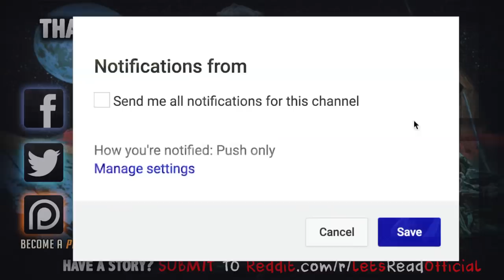7 True Scary Winter Horror Stories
7 True Scary Winter Horror Stories includes bone chilling stories that happened in the DEAD of winter...

PODCAST! ►

🕓 TIME STAMPS:
Story 1►0:00
Story 2►5:25
Story 3►10:04
Story 4►17:52
Story 5►22:21
Story 6►30:21
Story 7►36:20